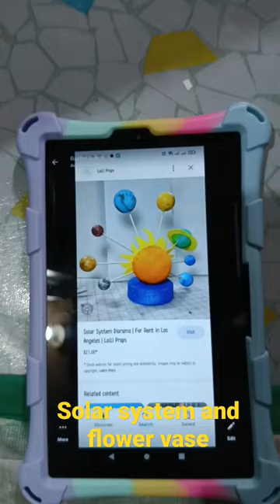school assignment,flower vase and solar system,♥️♥️recyclematerial